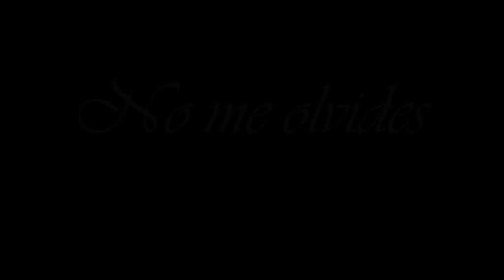NO ME OLVIDES - MARIO OROZCO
El valse peruano es muy diverso en su estilo de composicion musical. Piura a traves de sus  tradicionalistas compositores ha sabido mantener intacta la raiz del valse de antaño. Así como lo cantaron los troveros, lo danzaron nuestros abuelos . "No me olvides" es un bellisimo valse de estas caracteristicas.
Luis Cruz Nuñez, gran compositor nacido en la Perla del Chira, ha plasmado este valse con todo su norte y un profundo romanticismo donde expresa  la vida en función del amor: "Quiero vida mia que nunca, que nunca me olvides, porque en tu ausencia triste lloraria, es que ya no podria vivir sin tu querer mi bien, dime que no, que no me olvidaras.

Arreglo para guitarra : Odony  Mario Orozco Cáceres